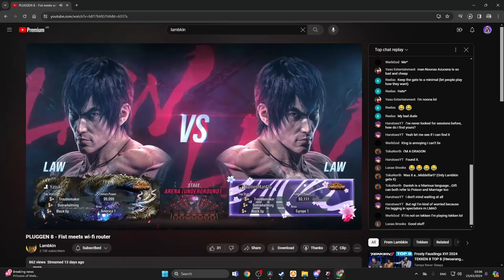I Played on @Lambkin-_- Stream | Law Online Matches | TEKKEN 8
シ𝕱𝖑𝖔#5106